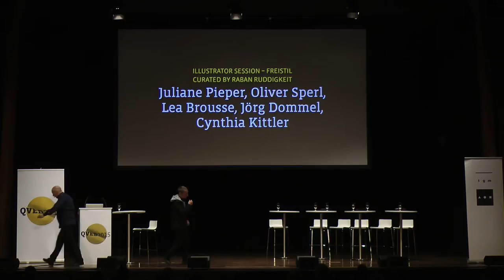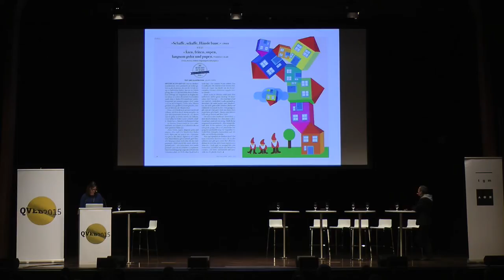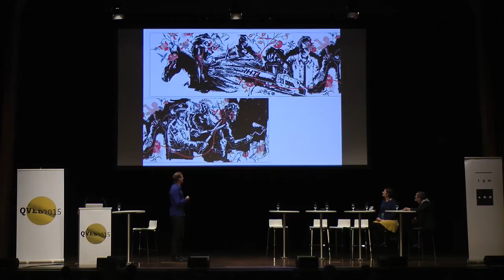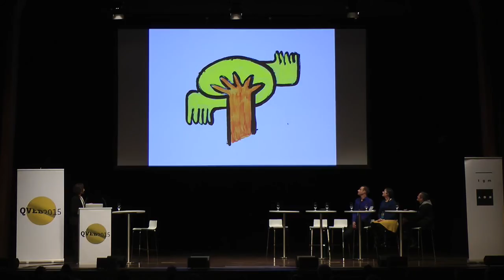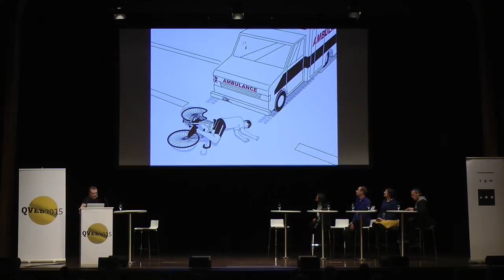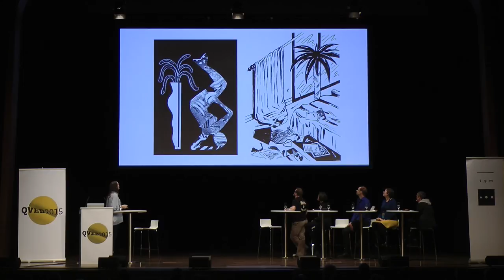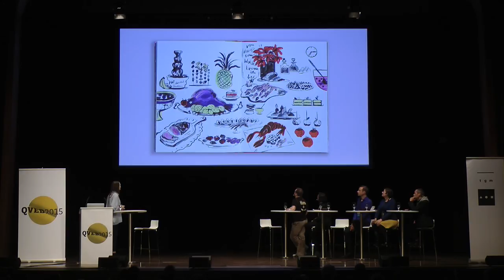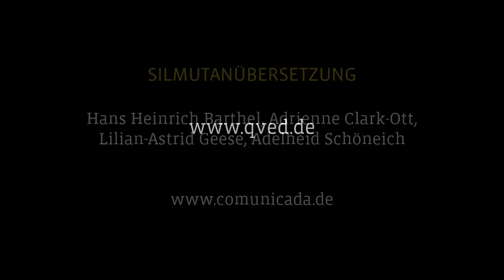Session I – Illustrator Session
Raban Ruddigkeit  Illustrator Session - FREISTIL
Juliane Pieper   Arbeit mit Bildern und Texten
Oliver Sperl       Freiheit kostet nichts
Lea Brousse     LIBERTÉ
Jörg Dommel     The ideal Prison
Cynthia Kittler   David Duchovny on Vacation